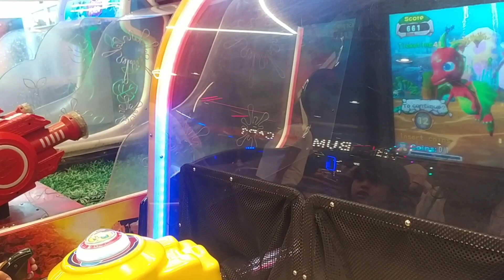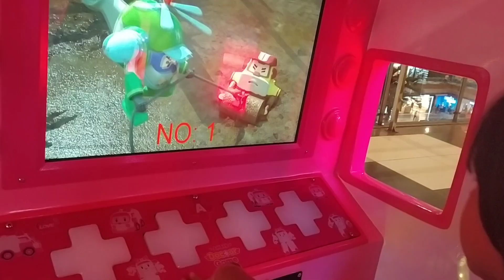Saturday Ko Kya Kiya Ojasvi Ne 😉